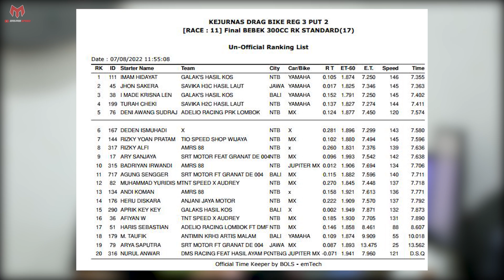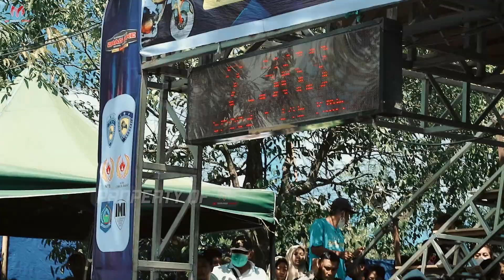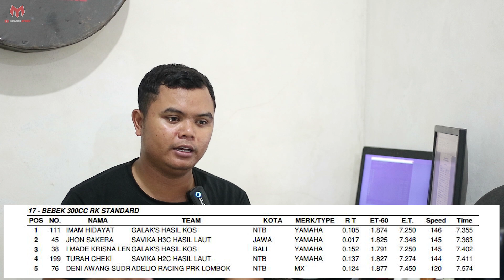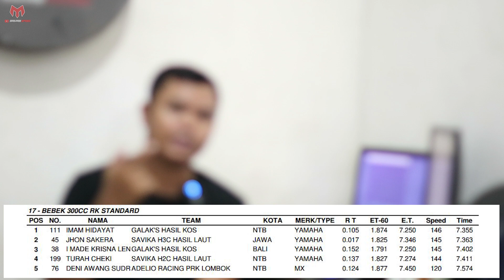DUET IMAM KENZY & KRISNA LENA ! MX GALAKS AMANKAN POSISI 1&3 | PODIUM MX 300 RANGKA STD.